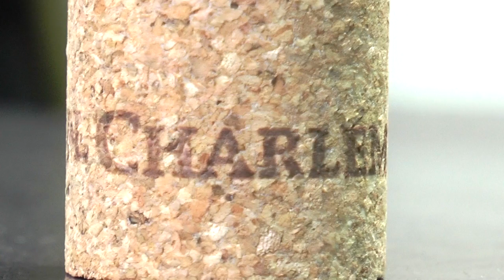Portes ouvertes des Caves Charlemagne